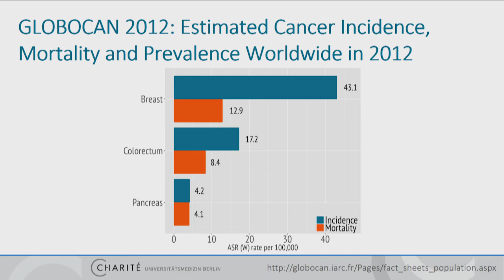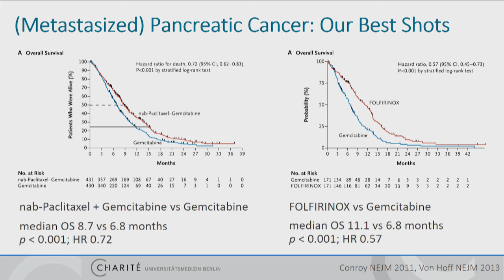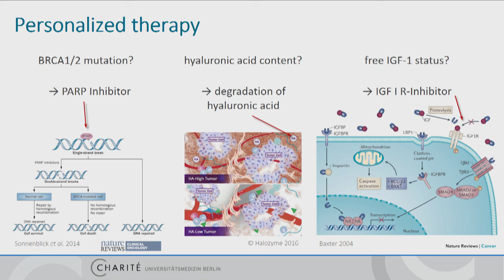Future Medicine 2016 - Dr. Jana Striefler, Charité – Universitätsmedizin Berlin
Pancreatic Cancer – the Feared Opponent